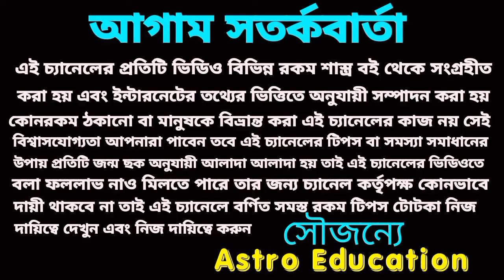19/10/23 এই 5টি রাশির 100% অর্থ প্রাপ্তি নিশ্চিত হতে চলেছে!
19/10/23 এই 5টি রাশির 100% অর্থ প্রাপ্তি নিশ্চিত হতে চলেছে!